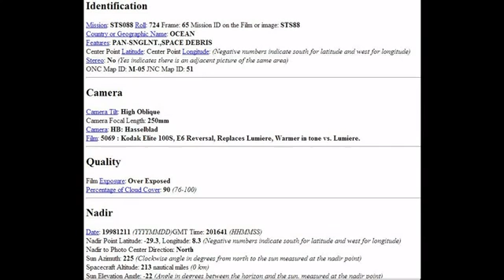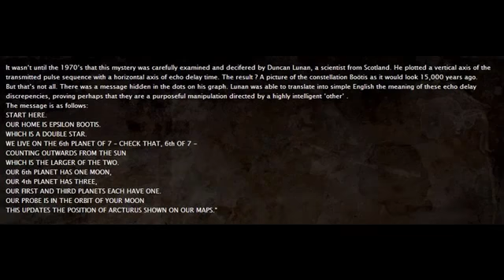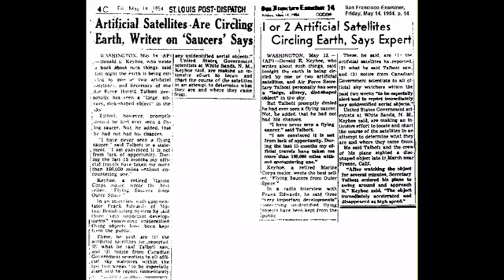NASA - The BLACK KNIGHT